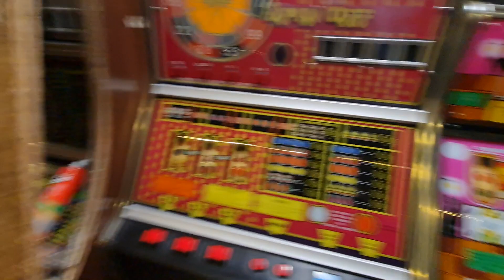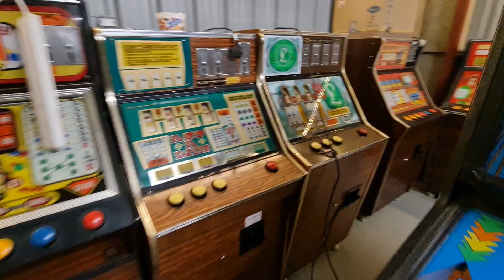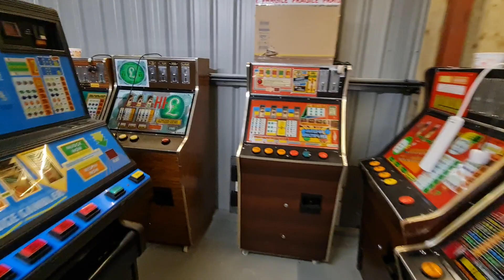Black Box Rock"N"Roll (Turn it up)